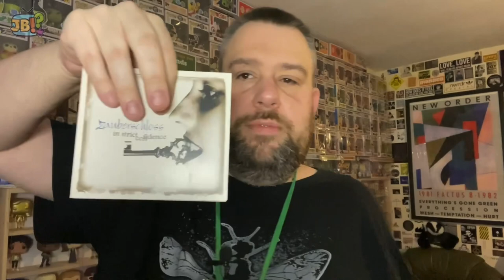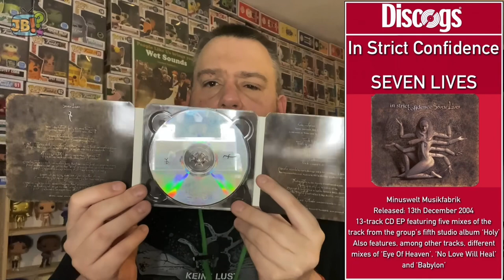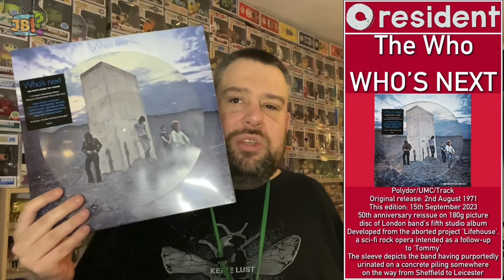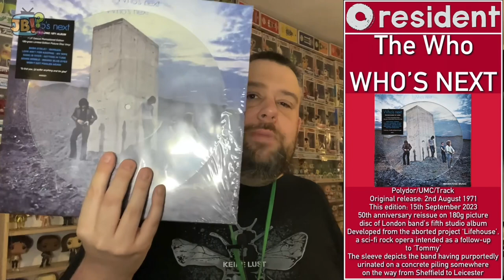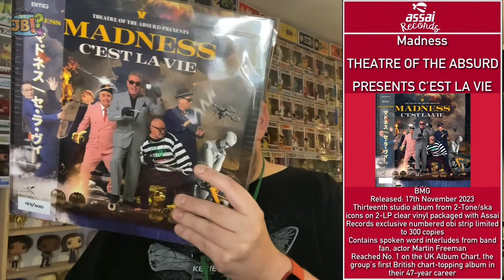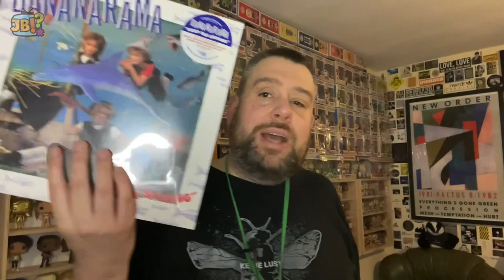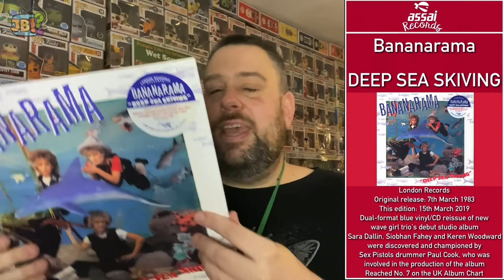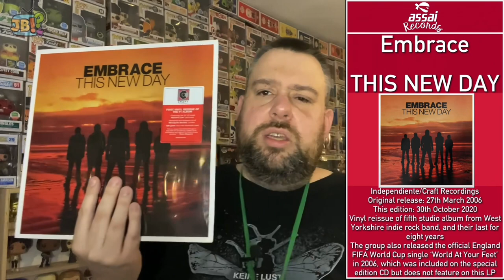Records Round-Up #55 | Rammstein, The Who, etc